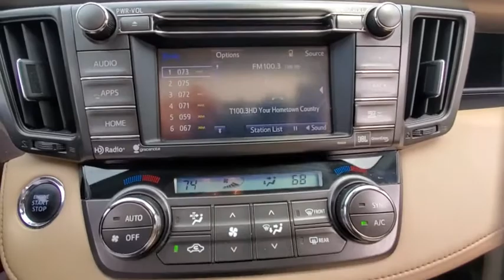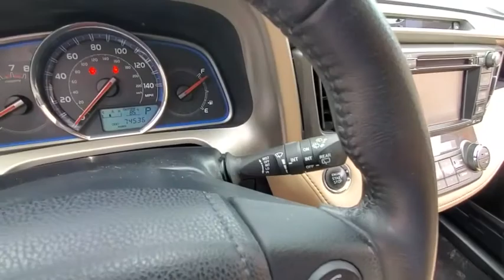2014 Toyota RAV4 Dublin, Columbus, Delaware, Powell, Westerville, OH EW132566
Used 2014 Toyota RAV4 available in Dublin, Ohio at Crown Kia of Dublin. Servicing the Columbus, Delaware, Powell, Westerville, OH area.

Priced below KBB Fair Purchase Price! Clean CARFAX. Certified. **BLUETOOTH** **BACK UP CAMERA** **LEATHER INTERIOR** **POWER SUNROOF/MOONROOF** **ALLOY WHEELS** **POWER DRIVERS SEAT** **NAVIGATION** Alloy wheels Heated front seats Memory seat Navigation System Power driver seat Power moonroof Radio: Entune Premium Audio with Navigation SofTex Seat Trim. 22/29 City/Highway MPG Pyrite Mica 2014 Toyota RAV4 Limited AWD 6-Speed Automatic 2.5L 4-Cylinder DOHC Dual VVT-ibrCertification Program Details: CROWN CONFIDENCE PLAN 100000 MILE/LIFETIME WARRANTYbrCrown Confidence Plan LIFETIME Warranty**brbrAwards:br  * 2014 KBB.com 10 Best SUVs Under $25000   * 2014 KBB.com Best Resale Value AwardsbrbrVisit our virtual showroom 24/7 at crownkiadublin.com or call (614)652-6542.